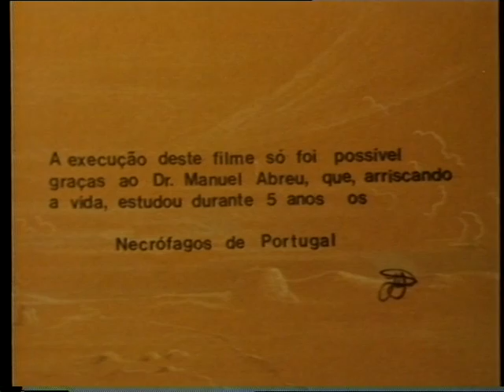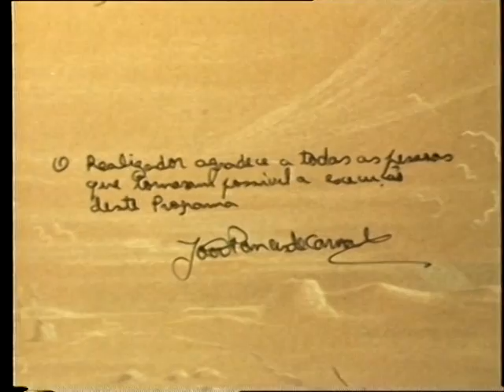Necrofagos de Portugal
Da Serie, Vidas em Perigo. No Tejo Internacional, 1984/1985
Como as coisas mudaram!
Filmado em Filme Eastmancolor 16mm, durante mais de 1 ano!